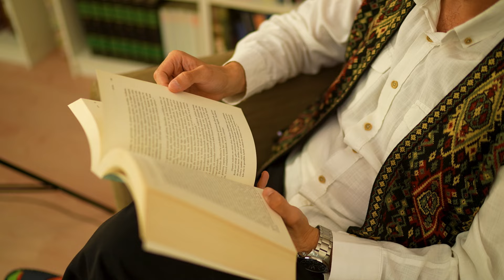🔹Doğma Büyüme Fatihli • Bölüm 13🔹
Bu bölümde konuğumuz eğlenceli ve özgün yaklaşımıyla sanat tarihçisi Yasin Saygılı (@yasinsygl) 📚

Bölümün tamamını Fatih Belediyesi YouTube kanalından izleyebilirsiniz. ✨